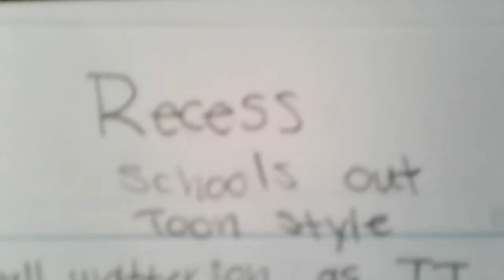Recess school's out toon style cast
This September